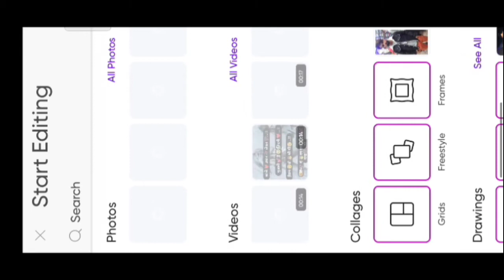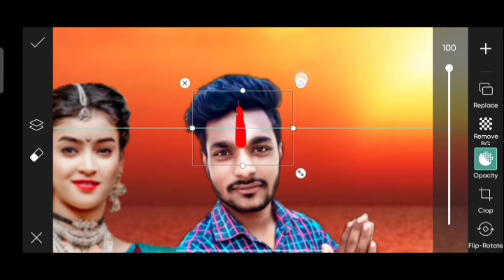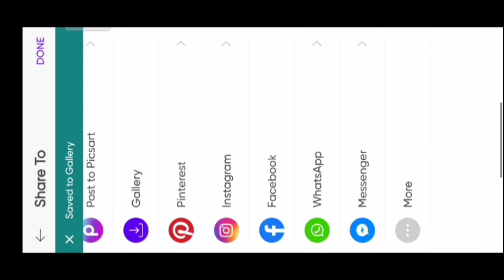Chhat puja photo editing special 2021 ll छठ पूजा फोटो एडिटिंग कैसे ll PicsArt se chhat puja photo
All background PNG link

photo ke background remove Kaise kare video ke link

दोस्तों वीडियो पसंद आता है तो वीडियो को लाइक करे  चैनल को सब्सक्राइब करें और बैल आइकन को अल पर स्लैट कर दे ताकि जब वीडियो अपलोड करू तो सबसे नोटिफिकेशन सबसे पहले आपके पास पहुंचे

👉👉  IMPORTANT NOTICE